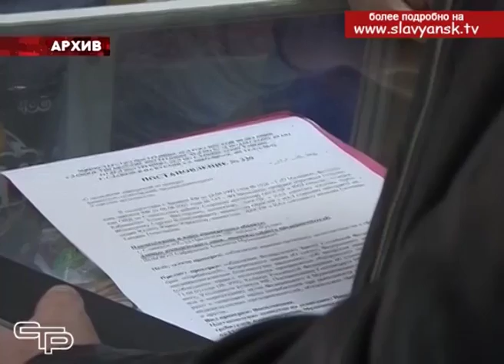Борьба с незаконным оборотом алкогольной продукции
В районной администрации прошло заседание межведомственной комиссии по организации взаимодействия в сфере оборота алкогольной и спиртосодержащей продукции, на котором  подвели итоги работы за 2017 год.